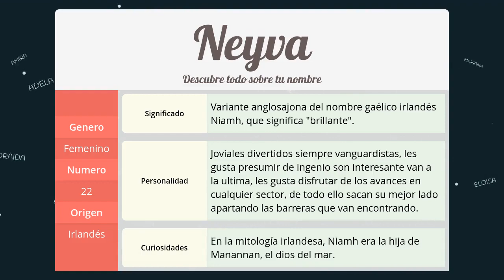Significado de Neyva, nombre Irlandés para tu bebe niño o niña (origen y personalidad)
Descubre el significado del nombre (Irlandés) Neyva y el origen de su procedencia. En la fuente original podras descubrir la personalidad y algunos datos curiosos del nombre para tu bebe.